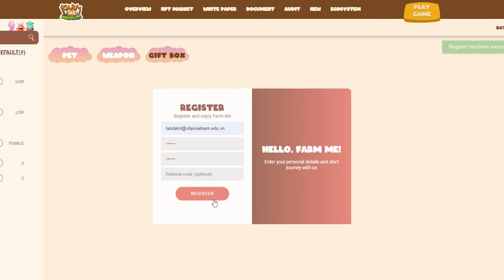Introduction Video Beta Test | Farm Me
FARM Me is a fantasy metaverse exploring all aspects of "Play, Connect, Experience, Earn" for multiplayer to experience whole set of the first immersive farm game with a battle-to-survive element.